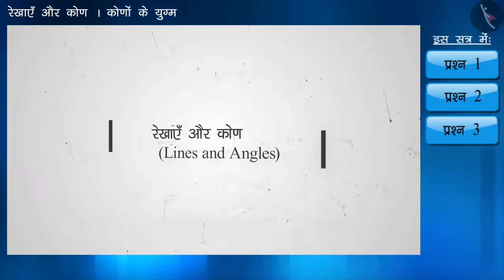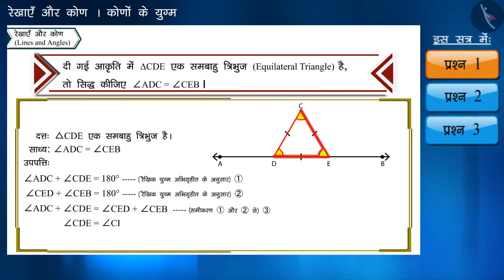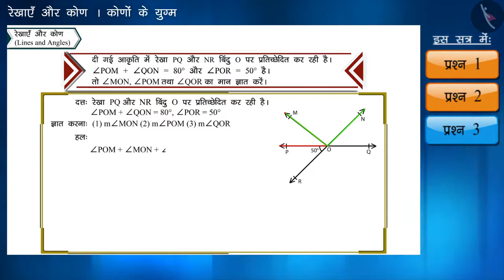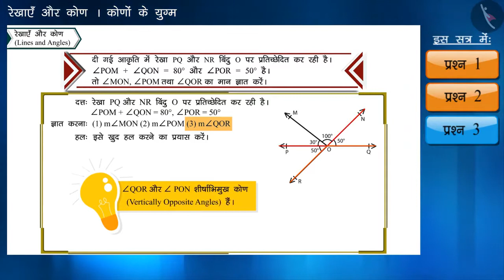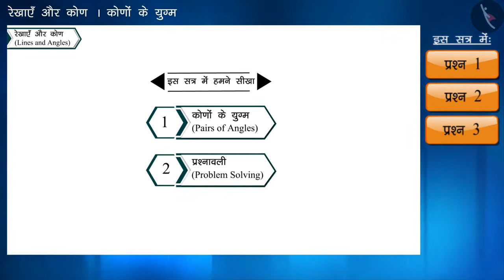कोणों के युग्म भाग II | Pairs of angles Part II